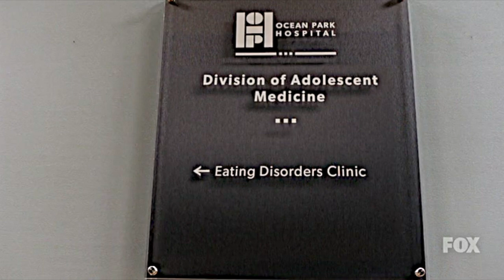Red Band Society || Emma Chota {Born To Die}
Show: Red Band Society
Character: Emma Chota

You liked it ?